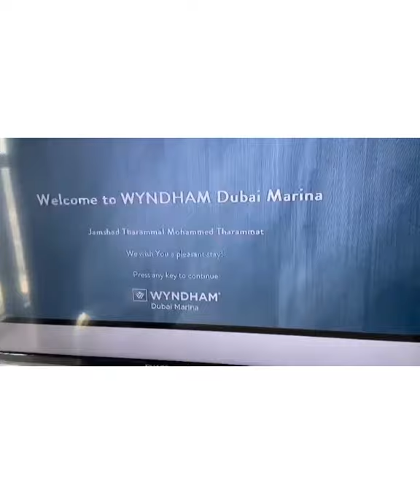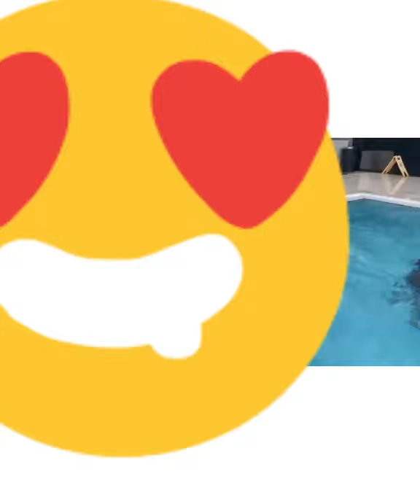Eid Vlog|Dubai Marina|Stay at Whyndham Hotel|BY SHAHARU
#EidVlog|DubaiMarina|StayatWhyndham Hotel|BYSHAHARU